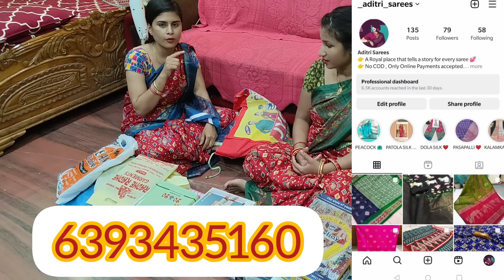Dhanua B'day Gift unboxing 😍 || Radha&Sraddha Odia